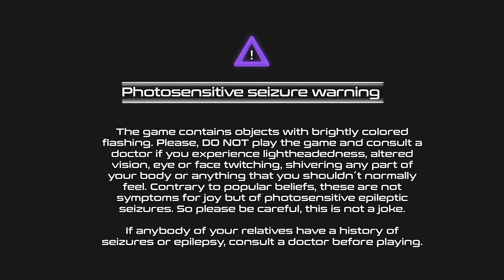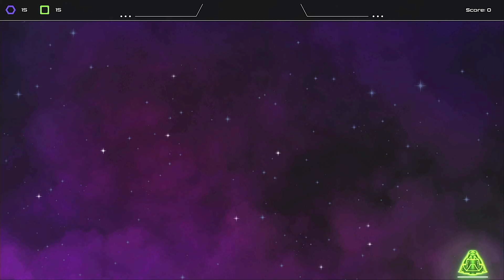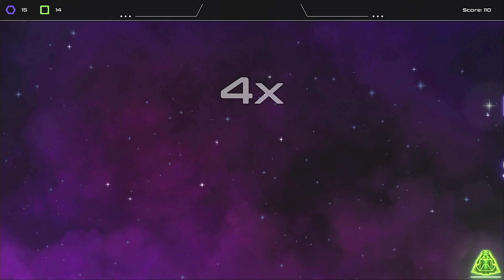FIRST LOOK - Geometric Feel The Beats - Nintendo Switch - NinjaGuyX Plays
Join me today as we're playing Geometric Feel The Beats on Nintendo Switch!

Enjoy! :D